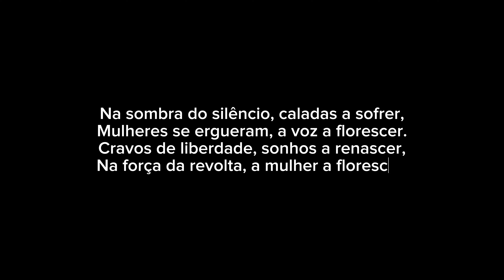Tenda e Musicamera apresentam: Revolução que Foste Minha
FICHA ARTÍSTICA
Dramaturgia – Hélder Gamboa / Luís Pacheco Cunha
Encenação - Hélder Gamboa
Direção Musical – Luís Pacheco Cunha
Composição e orquestrações –Amílcar Vasques Dias / Francisco Lima da Silva
Vídeo / criação e montagem – André Roma
Grafismos – Jorge Silva e outros

Atriz – Paula Guedes
Cantora / soprano – Natasa Sibalic
Orquestra - Ensemble Musicamerata – Brian MacKay (piano/ direção), Pedro Santos (acordeão), Paulo Gaspar (clarinete), Luís Pacheco Cunha (violino), Catherine Strynckx (violoncelo), André Carvalho (contrabaixo), Pedro Tavares (percussão)

Produção executiva – Miguel Manaças (A Tenda), Damaris Lima (Musicamera)

Financiamento: República Portuguesa – Cultura / Direção-Geral das Artes . RTCP – Rede de Teatros e Cineteatros Portugueses